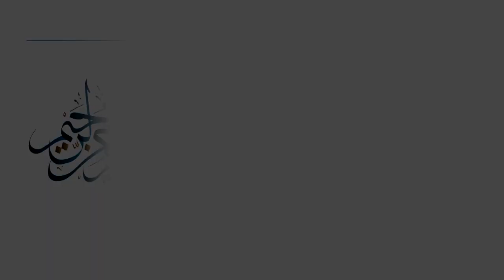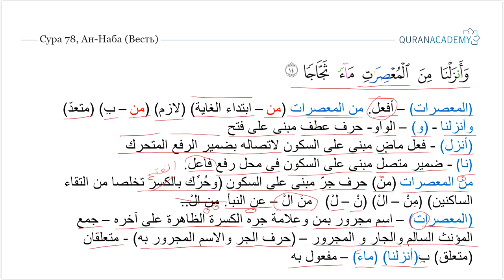Грамматический разбор суры ан-Наба (Весть) - часть 27